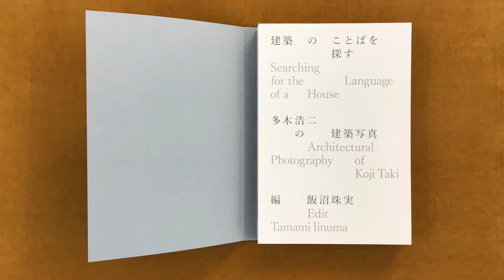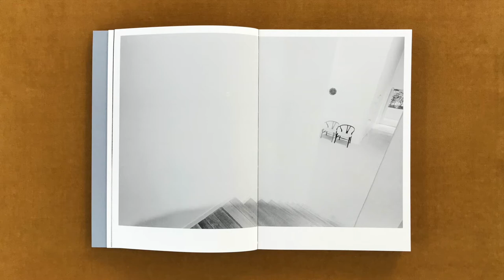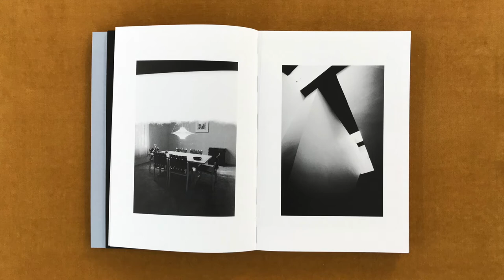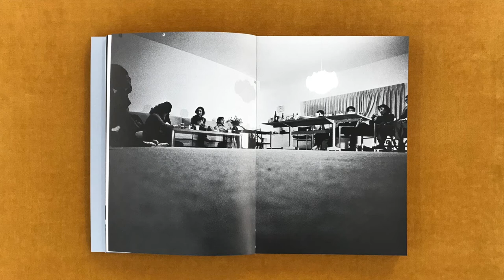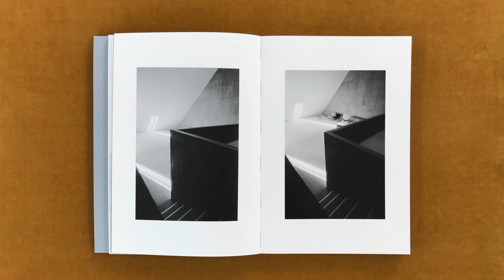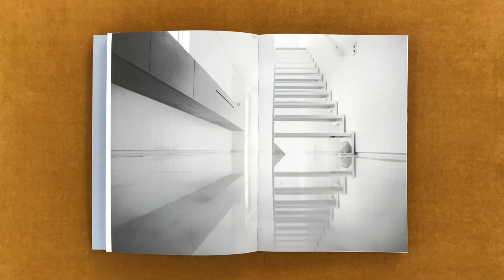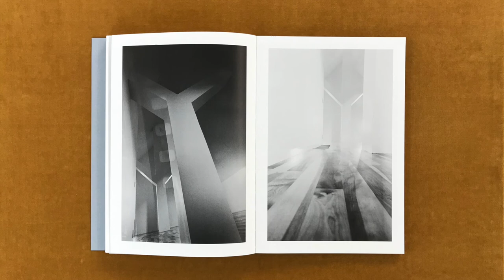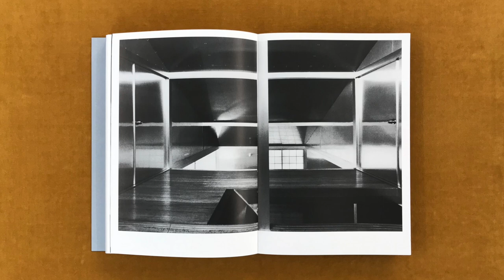Architectural photography of Koji Taki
In this video I read from a book titled Searching for the Language of a House. Architectural Photography of Koji Taki, edited by artist Tamami Iinuma and published by Tokyo based publisher House of Architecture.

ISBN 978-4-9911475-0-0